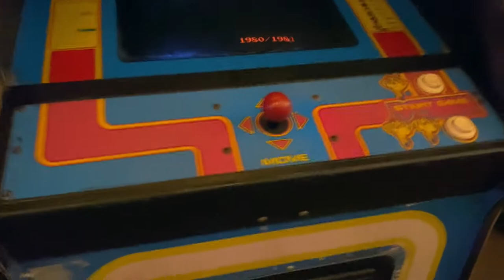Super Bitfest VLOG! - MUSIC & GAMING! | 8-Bit Eric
8-Bit Eric ( 8BE ) I8-Bit Eric went to check out Super Bit fest in San Antonio, Super Bitfest is geared towards gaming music and all its complimentary culture. On your adventure, you'll find live music, gaming, art, and much more!

Equipment used in videos:

Gaming Chair:
KILLABEE Big and Tall Gaming Chair 8212 Gray

Editing Computer:
Apple iMac (27-inch, 8GB RAM, 1TB Storage)

Computer Monitor:
Dell Ultrasharp U2718Q 27-Inch 4K IPS Monitor

Streaming/Gaming PC:
Asus G20AJ-US006S Intel Core i3-4150
3.5GHz 8GB DDR3 1TB HDD DVD±RW